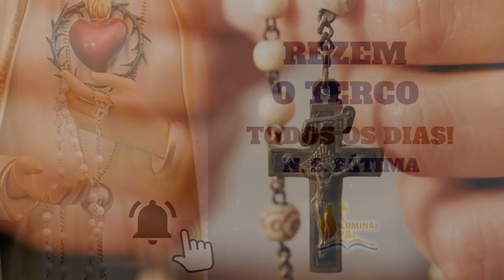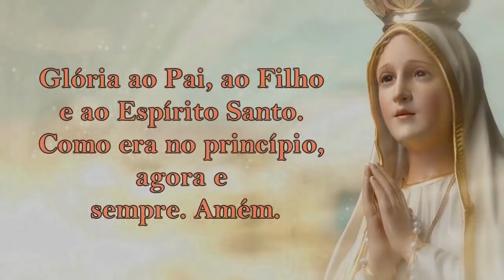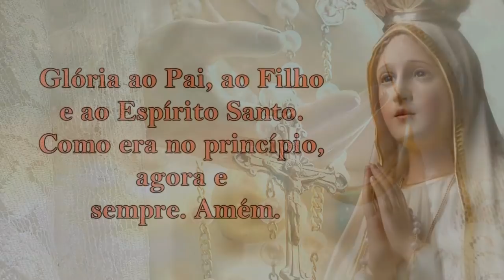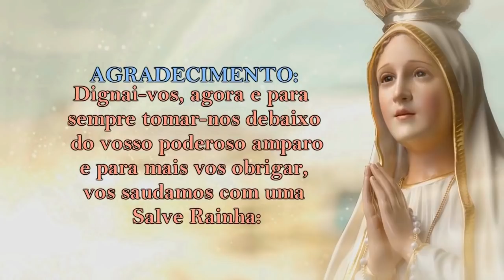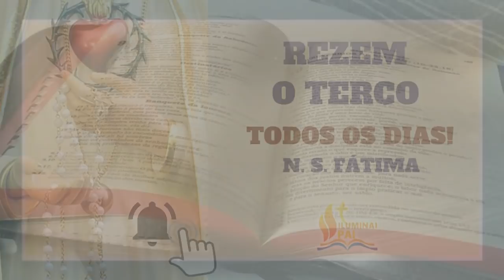Mistérios LUMINOSOS 16/07/2020 # Quintas-feiras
As quintas os Mistérios Luminosos!

🙏 Quintas-feiras

1º Mistério – O Batismo no rio Jordão
2º Mistério – A auto-revelação nas Bodas de Caná
3º Mistério – O anúncio do Reino com o convite à conversão
4º Mistério – A transfiguração no Monte Tabor
5º Mistério – A instituição da Eucaristia

📢 EVANGELIZE CONOSCO!

                       DAS NOTIFICAÇÕES

📕 E-BOOK GRÁTIS

🔎 Telegram e Facebook: ➦ Cyntia Candela

Salmos 50,17

Mateus 5,16

📢  EVANGELIZE CONOSCO!

Oração do Santo Terço - Mistérios Luminosos
As quintas